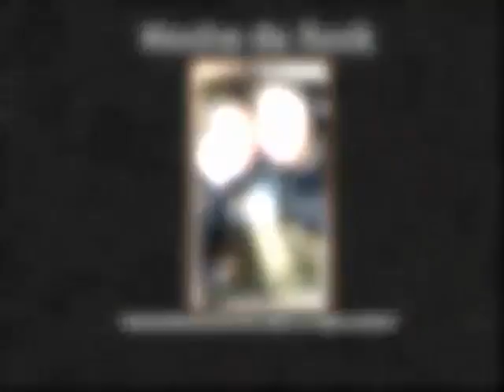Sueños sin alcanzar II por Melqart